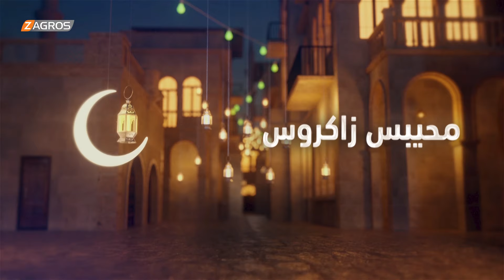برنامج محيبس زاكروس || الحلقة 11